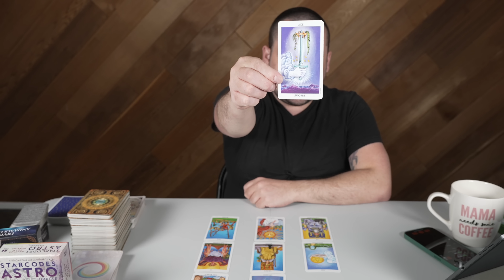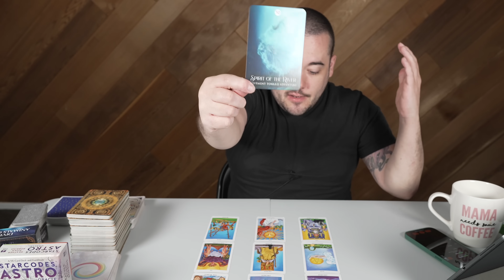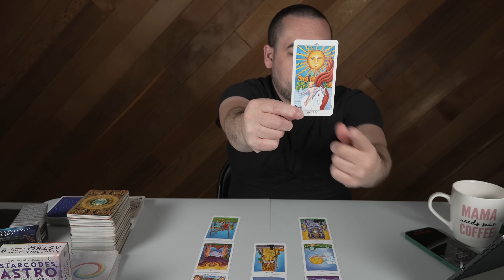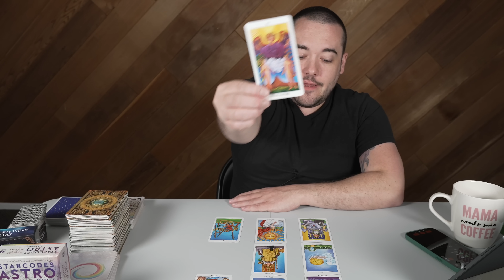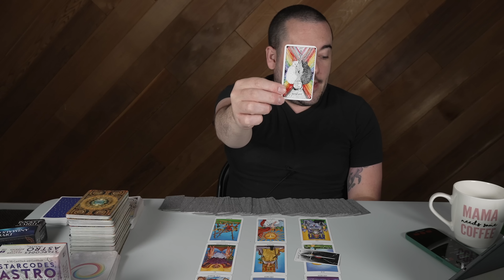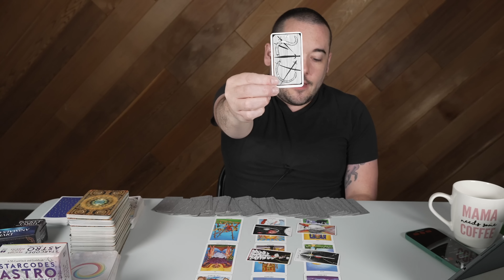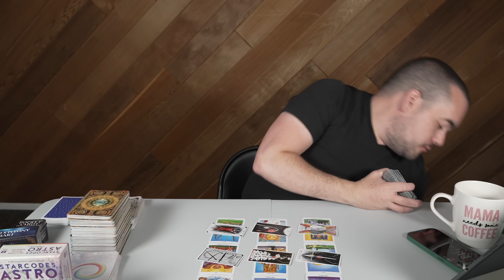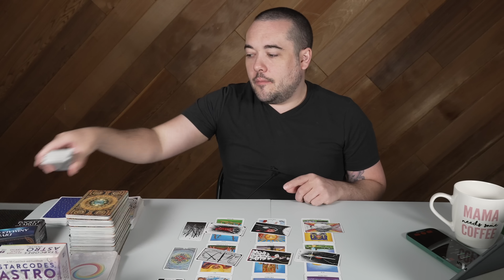Sagittarius "This Changes Everything Sagittarius If You DO This Today" Mid July 2022 Tarot